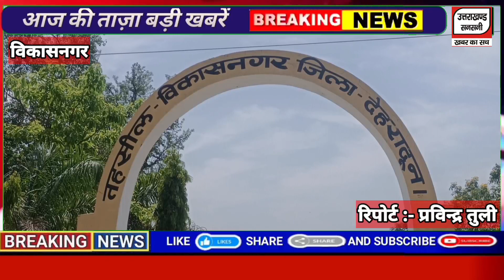तहसील दिवस में पहुंचे लगभग दो दर्जन फरियादी, एडीएम के सामने रखी अपनी समस्या, कुछ का मौके पर निस्तारण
Reached Tehsil Day, about two dozen complainants, put their problems in front of ADM, some resolved on the spot.
Valuable wood recovered from mango orchard, Chohadpur range of Kalsi forest division took action.
As soon as the rainy season starts, the water-borne disease "Diarrhea" is spreading, taking precautions - Dr.
Fire broke out in a truck loaded with gas cylinders, several cylinders exploded one after the other.
Nagar Palika Parishad Vikas Nagar is organizing cleanliness week, the MLA administered the oath of cleanliness to the public.
Sanatan deities were insulted on social media, but Bajrang Dal gave a complaint in Kotwali Vikas Nagar.
World Blood Donor Day today, blood donors honored at Lehman Hospital.
Lockdown on the garbage house, the market is also closed, hundreds of people including women reached the protest site.
MLA Munna Singh Chauhan inaugurated the first blood center of Pachhwadoon, Minister Dhan Singh Rawat played an important role.
Water released again in Shaktinahar after closure, local youths took out cattle roaming in Shaktinagar risking their lives.
Under the Kamal Mitra program, all schemes of the central government will reach every woman - Deepti Rawat.
On the martyrdom day of Shri Arjun Dev Ji Maharaj, langar was organized in the Gurudwara, Prasad of sherbet was distributed.
Daylight robbery captured in CCTV camera, bike riding youths carried out the incident, search for youths continues.
Guldar reached Barotiwala after Shankarpur Hakumatpur, forest department on the spot, panic among villagers.
Video of open fight viral on social media, will the accused be behind bars after investigation.
On the order of Chief Minister Pushkar Dhami, the Tehsil Administration demolished 14 unauthorized structures made by encroachment.
Chief Minister Pushkar Singh Dhami strict about land jihad, tehsil administration broke religious structure made by encroachment.
The tiger took away the child from the courtyard of the house. Child's body recovered after search operation by dog ​​squad.
video of minister's quarrel embarrassed - Laxmi Kapruwan Agarwal, Congress burnt effigies.
Central and state government should answer letters on 36 issues related to public interest - Laxmi Kapruwan Agarwal.
Punjabi Seva Samiti Vikasnagar organized 25th Vishal Maa Bhagwati Jagran and Bhandare in Punjabi Colony.
MLA Munna Singh Chauhan performed Bhoomipujan and foundation stone for flood protection work on the banks of Sheetla river.
International basketball player Amit inaugurated sports competition at DPSG Dehradun.
Vedic camp being organized in Gang Bhewa Bawdi premises with Vedic mantras and rituals.
Baisakhi Bawdi fair starts, freezes of the poor, children's toys and swings remain the attractions of the people.
Martyrdom of Martyr Tikam Singh Negi cannot be forgotten - Chief Minister Pushkar Singh Dhami.
Mock drill is being done in all the hospitals by the Uttarakhand government after the advisory of the central government.
The grand reception gate being built by the U.P. government on the Dararit border of Uttarakhand, the movement of vehicles stopped.
Uncontrolled car fell into ditch, 3 dead including woman, 1 injured, Kalsi police and SDRF reached the spot.
Fire broke out in the house, 4 daughters died, disaster management failed, SDM and police officials reached the spot.
The foundation day of the BJP party was celebrated with pomp.
One year of the success of the government, Vikasnagar MLA resolved the problems of the public in the multipurpose camp.
Cabinet Minister Subodh Uniyal arrived to listen to the problems of the villagers in the "Sarkar Janta Ke Dwar" program.
EXCLUSIVE: Unhappy with the post of BJP Kisan Morcha District Dehradun Rural executive member resigns.
Poisoning case of woman and two minor sons, top police officers reached the spot.
District Officer Dehradun strict on complaints of illegal felling of trees, illegal plotting and illegal occupation.
Face-to-face collision of two vehicles on the National Highway, a major accident averted due to the opening of the airbags in the car.
Congress burnt effigies protesting against the increase in the price of gas cylinders by the government.
BDC meeting in Block Vikas Nagar satisfactorily completed, issues of electricity, water and education heated up.
DIG/SSP Dehradun Dalip Kunwar reached Vikas Nagar, held public dialogue along with inspection of Kotwali.
SP Dehat Dehradun inspected Kotwali Vikasnagar, ordered to remove the deficiencies found soon.
Blood donation camp organized by Manrup Charity and Research Center, ten times blood donors honored.
MLA angry due to irrigation water flowing on the road, reprimanded officials on the spot.
Anurag Dobhal, popularly known as UK07 Rider, reached Vikas Nagar with his new super bike Kawasaki Ninja H2.